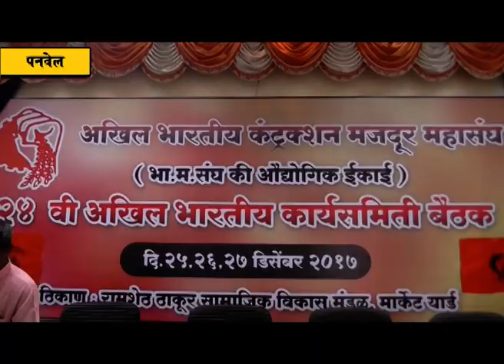कामगारांच्या हितासाठी त्यांना सर्वोत्तपरी सहकार्य -आमदार प्रशांत ठाकूर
कष्टकऱ्यांना एकत्र करण्याचे काम भारतीय मजदूर संघ करत असून कामगारांच्या हितासाठी त्यांना सर्वोत्तपरी सहकार्य करू, अशी ग्वाही भाजपचे रायगड जिल्हाध्यक्ष आमदार प्रशांत ठाकूर यांनी आज (मंगळवार, दि. २६) येथे दिली. अखिल भारतीय कंस्ट्रक्शन मजदूर महासंघाची २४ वी दोन दिवसीय राष्ट्रीय कार्यकारिणी बैठक मार्केट यार्ड मधील श्री रामशेठ ठाकूर सामाजिक विकास मंडळाच्या सभागृहात आयोजित करण्यात आली आहे. या बैठकीच्या उदघाटन आमदार प्रशांत ठाकूर यांच्या हस्ते झाले. त्यावेळी ते बोलत होते.                उदघाटन सोहळ्यास प्रमुख पाहुण्या म्हणून पनवेलच्या महापौर डॉ. कविता चौतमोल, उपमहापौर चारुशीला घरत, अखिल भारतीय मजदूर संघ कंस्ट्रक्शन महासंघाचे अध्यक्ष जयंतीलाल, भारतीय मजदूर संघाचे महाराष्ट्र अध्यक्ष अण्णा धुमाळ, राष्ट्रीय सरचिटणीस जयंत देशपांडे, कंस्ट्रक्शन महासंघाचे संघटक मोहन पवार, उपाध्यक्ष नवनीत भाई, भारतीय मजदूर संघाचे रायगड जिल्हा अध्यक्ष सुरेश पाटील यांच्यासह देशभरातून २४ राज्यातील प्रतिनिधी उपस्थित होते.
यावेळी आमदार प्रशांत ठाकूर यांनी बोलताना सांगितले, कि कामगार जगला तर कंपन्या जगणार आहेत, त्यामुळे कारखानदारांनी याची जाणीव ठेवत कारभार करावा, तसेच कामगारांनाही कारखान्यांच्या उन्नतीसाठी कार्यरत राहिले पाहिजे, असे सांगतानाच दोघांनी समन्वयाने काम करीत प्रगती साधली पाहिजे, असे ते म्हणाले. भारतीय मजदूर महासंघाची शाखा असलेल्या कंस्ट्रक्शन महासंघाच्या माध्यमातून कामगारांना त्यांचे न्यायिक हक्क मिळत राहतील, असेही त्यांनी सांगितले. यावेळी आमदार प्रशांत ठाकूर, महापौर डॉ. कविता चौतमोल, उपमहापौर चारुशीला घरत यांनी त्यांना पुढील यशस्वी वाटचालीकरिता शुभेच्छा दिल्या.